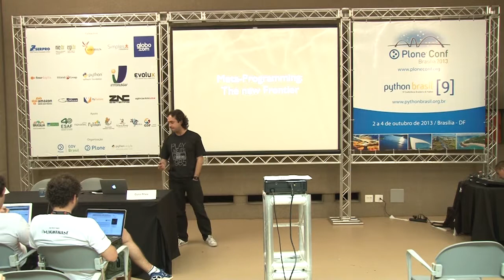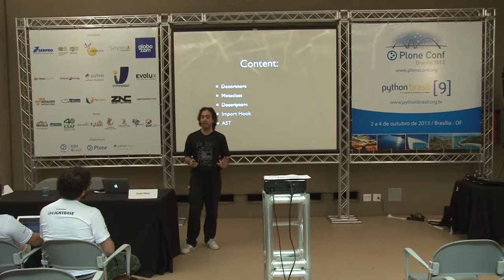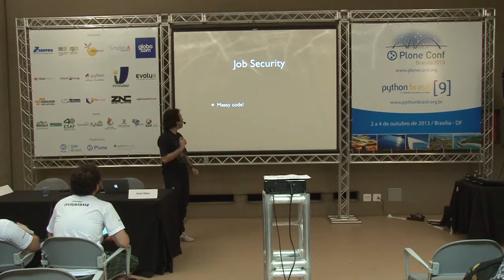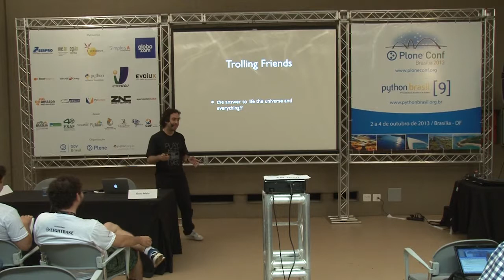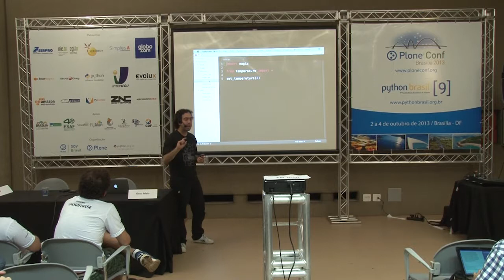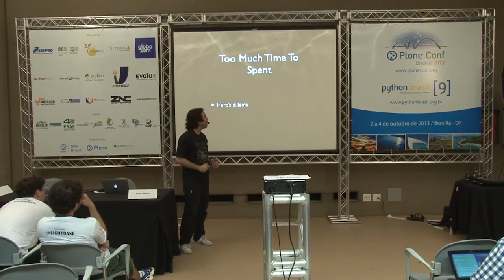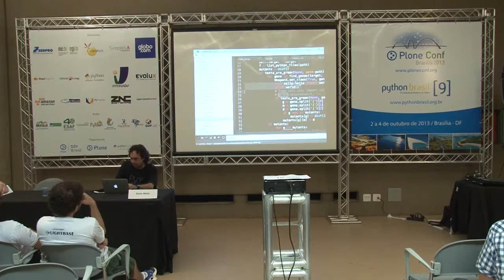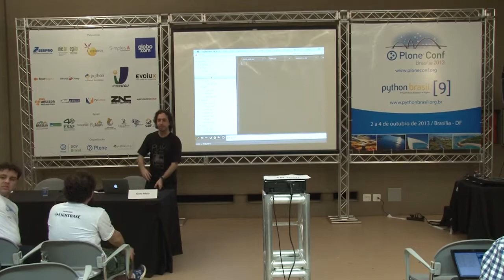Fronteiras da Metaprogramação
Talk by Guto Maia at Plone Conference 2013 and PythonBrasil[9] - Brasília / Brasil